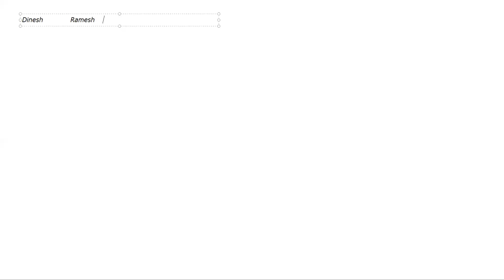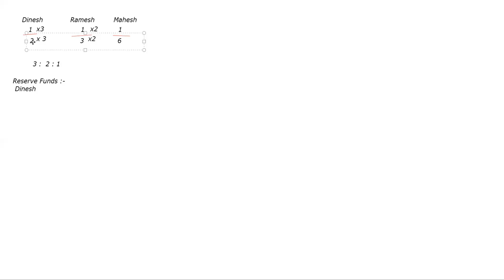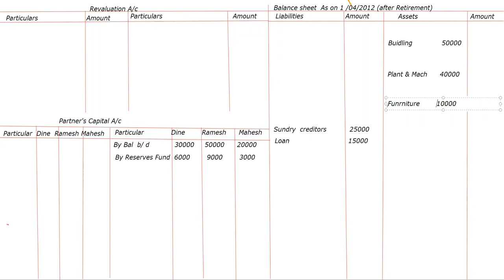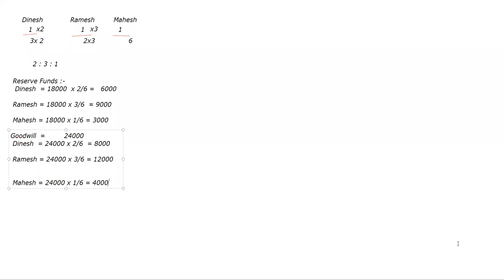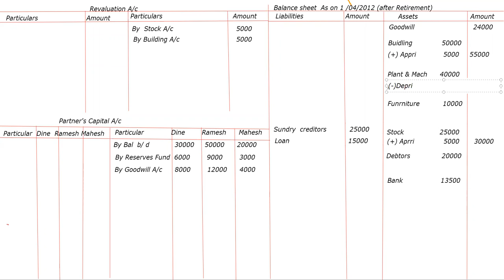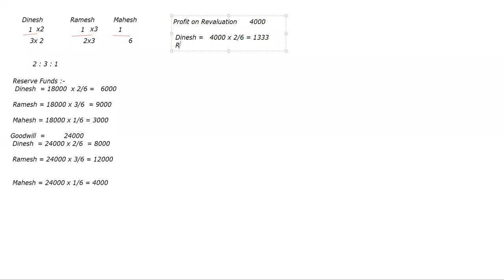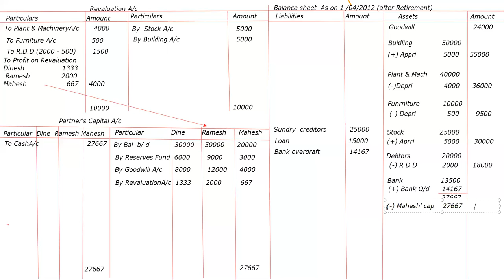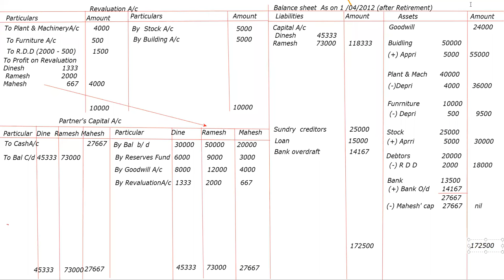XII COM BK ACCOUNT 12 June lecture problem on Retirement of partner